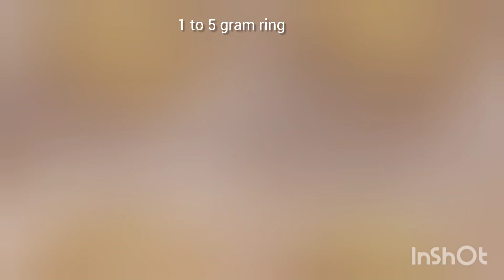1 gram gold finger ring 💍 collection..gold finger ring 💍💍....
1 gram gold finger ring 💍 collection..gold finger ring 💍💍.